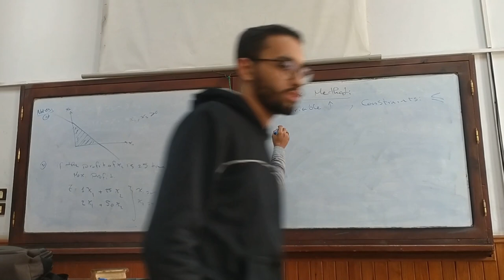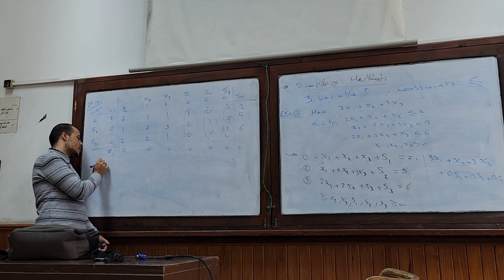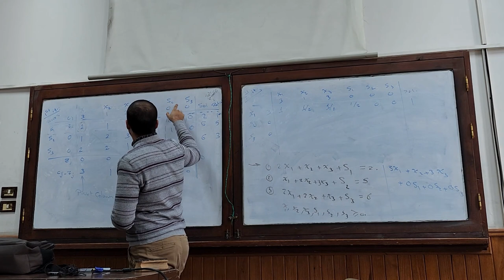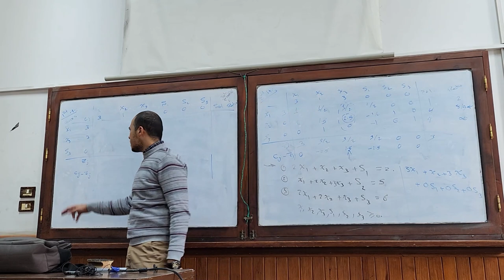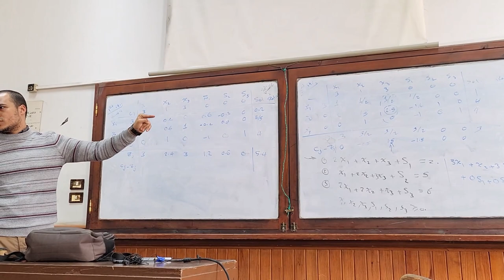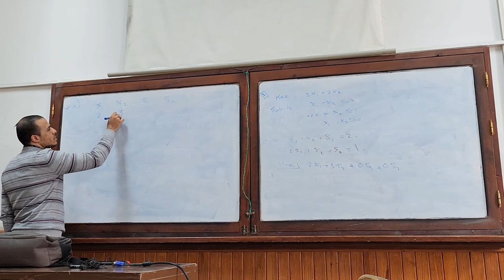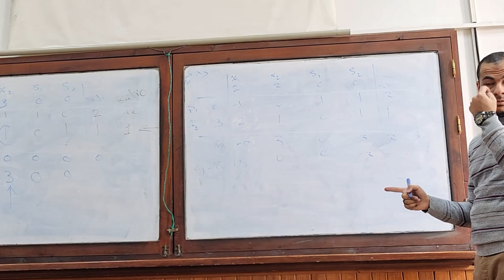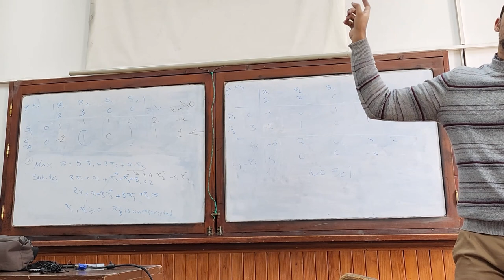Research - sec 2